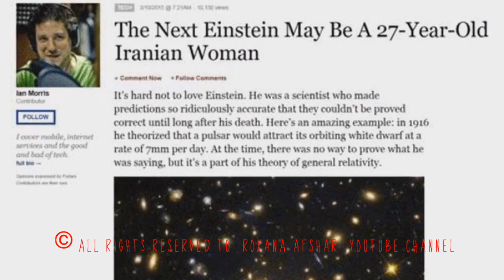انيشتين بعدى شايد دختر ٢٧ ساله ايرانى باشد!